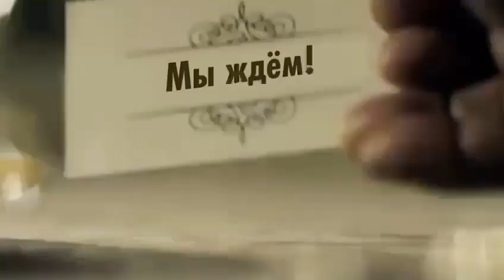C 70 летием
Дохлые друзья-диктаторы уже заждались именинника на сюрприз-вечеринке

Все мрази, которых мир уже в гробу видал, передают привет пока еще живому вовочке и напоминают, что опаздывать — невежливо!